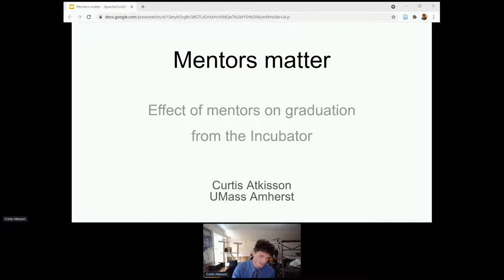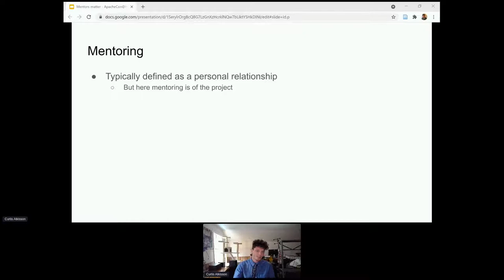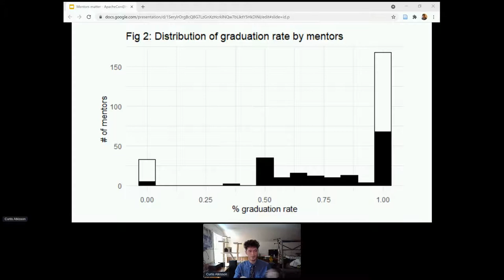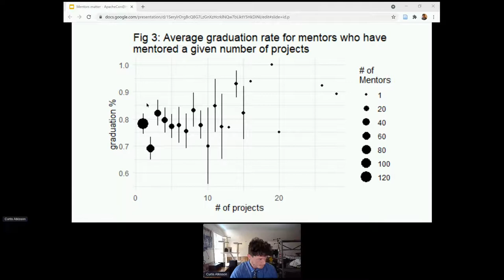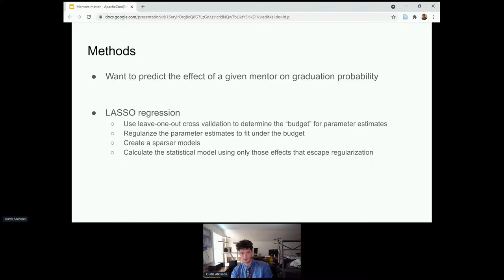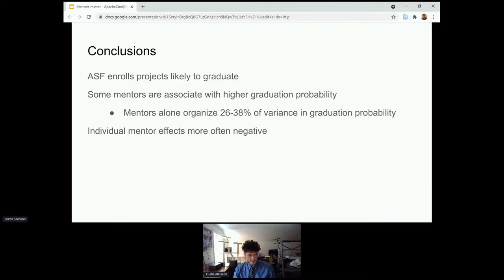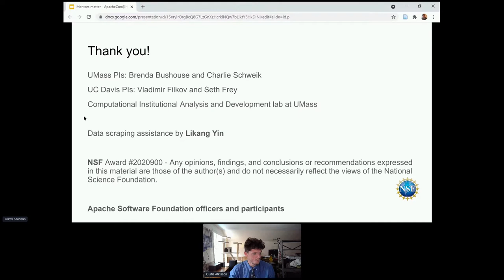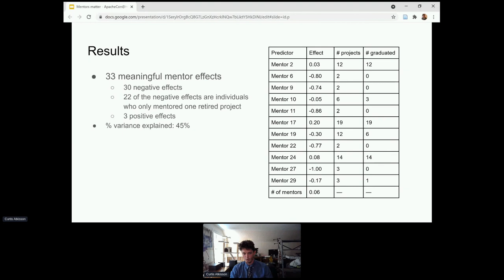Mentors matter: Effect of mentors on project success in the Incubator - Curtis Atkisson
Thank you to all of of our ApacheCon@Home 2021 sponsors, including:

STRATEGIC
Google

PLATINUM
Apple
Huawei
Instaclustr
Tencent Cloud

GOLD
Aiven OY
AWS
Baidu
Cerner
Didi Chuxing
Dremio
Fiter
Gradle
Red Hat
Replicated Mentors matter: Effect of mentors on project success in the Incubator - Curtis Atkisson

The production of open-source software requires private, typically otherwise highly-compensated, individuals to donate their time and energy to produce a public good (something, by definition, from which they cannot exclude others and which is not depleted by someone else’s use)--a classic collective action problem. In the last 20 years, “Foundations” have arisen that act as umbrella organizations for open-source software projects, providing support for open-source software projects. One primary way that Foundations add value to projects is by guiding nascent projects to sustainability, typically through an incubator program. A cornerstone of these programs is mentoring, whereby experienced OSS developers will advise the project. Similar mentoring programs exist in a range of fields. We use long-term data to test whether mentors and the mentoring program in general contribute to the chance of projects graduating from the Apache Software Foundation Incubator. In this program, hundreds of mentors have advised hundreds of projects, many mentors having advised more than one project, and projects have several mentors. This results in analytical challenges, but also provides a rare opportunity to answer the fundamental question of if the mentor program has an effect on project outcomes. Who mentors a project accounts for roughly one-third of the variation (R^2) in project graduation. ASF is good at enrolling projects they expect to graduate (base expected probability of graduation of 73%), providing a greater scope for mentors to make a project more likely to not graduate than to graduate, though we identify groups of mentors with positive and negative effects on graduation probability. This result does not say that the effect of the mentoring program is negative, as we do not test the counterfactual of projects having no mentors and would expect such projects to have a drastically reduced graduation probability. This result does establish that who serves as a mentor for a project matters to the potential success of that project and provides scope to examine how mentors contribute to the success of OSS projects.